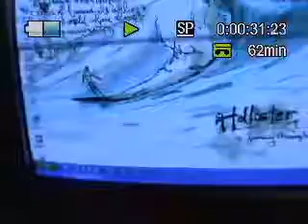jebusss haha singing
lol james blunt mann